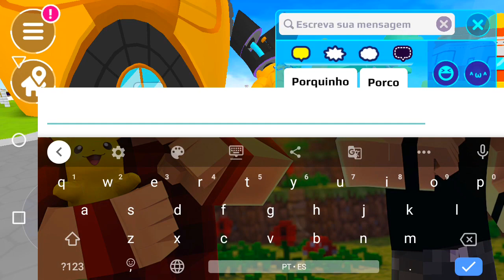PK XD ENCONTREI UMA MENINA INTERESSEIRA DA ARMADURA!! *PEDIU PRA NAMORAR COMIGO*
Sorteio de 30.000 gemas e das camisetas felinas! assistir até o fim para ver como participar! ou faça o seguinte:
2) Me siga no instagram @obiielof para ter mais chance de ganhar!
3) Me siga no TikTok @obiielof
4) Siga no instagram @canecarosa
5) Comente no vídeo seu nome do Pk XD!
6) Divulgue o vídeo para o máximo de amigos q poder!

◆Aquele abraço galera,não se esqueça de avaliar o vídeo!!